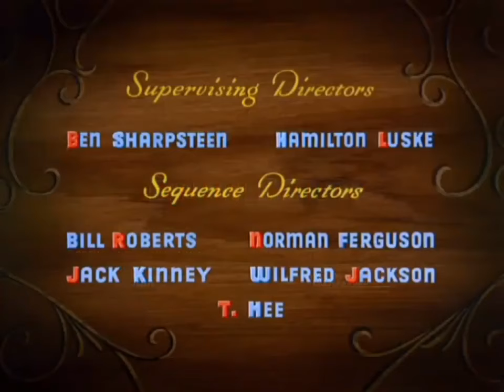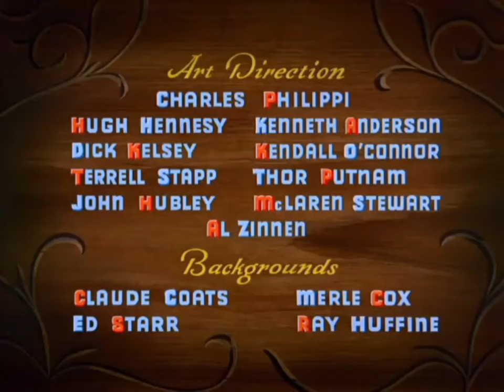Pinocchio (Danish) Opening When You Wish Upon a Star HD